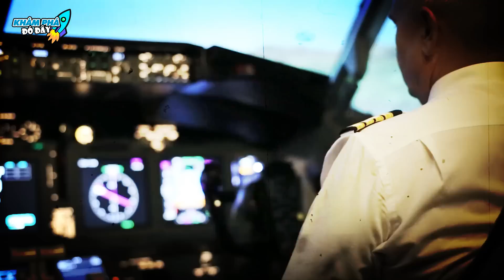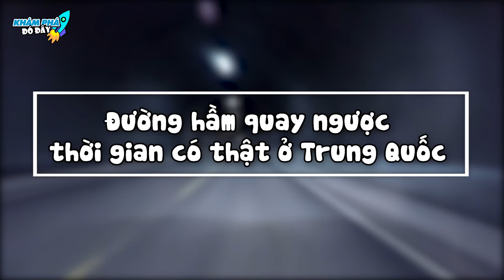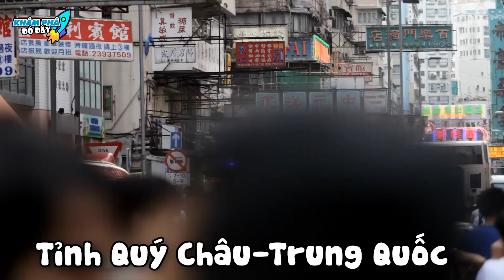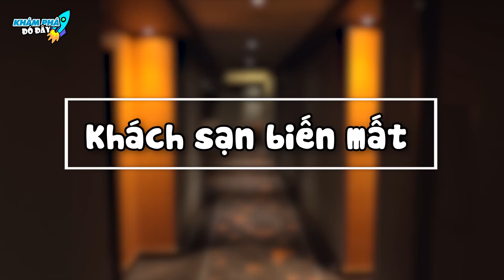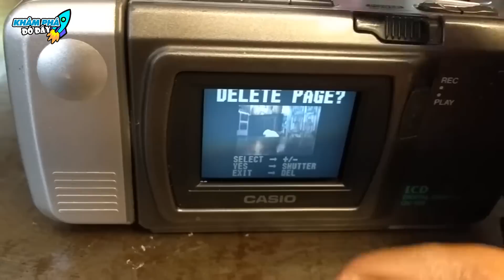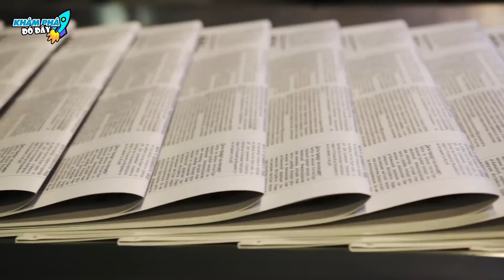✈️ 7 Khám Phá Bí Ẩn Và Kỳ Lạ Về Du Hành Thời Gian Mà Nhà Khoa Học Chưa Thể Lý Giải | Khám Phá Đó Đây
Chào mừng các bạn đã đến với kênh Khám Phá Đó Đây trong video:✈️ 7 Khám Phá Bí Ẩn Và Kỳ Lạ Về Du Hành Thời Gian Mà Nhà Khoa Học Chưa Thể Lý Giải | Khám Phá Đó Đây

Mời anh em vô đây xem nhiều video hay lắm luôn:
2- DÀNH CHO ANH EM YÊU THÍCH NHỮNG THỨ BÍ ẨN KHẮP THẾ GIỚI
4 - DÀNH CHO ANH EM YÊU THÍCH THẾ GIỚI ĐỘNG VẬT